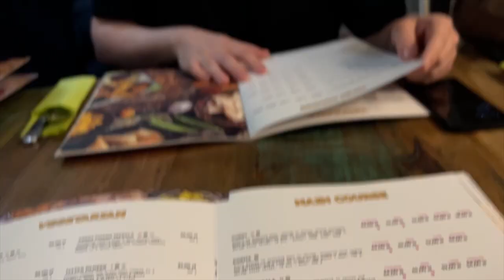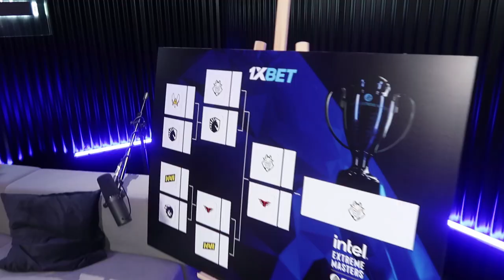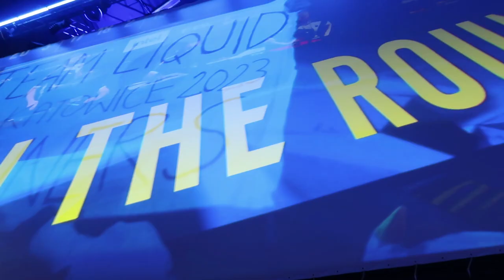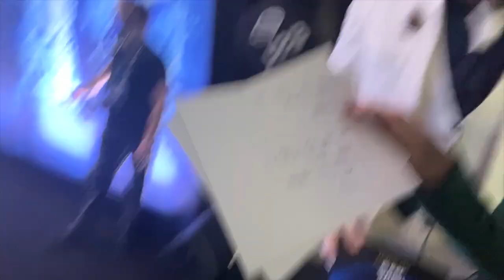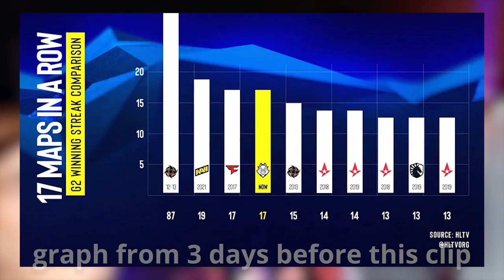NIKO FINALLY WINS KATOWICE! IEM Playoffs behind the scenes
Welcome to part 2 of my IEM Katowice behind the scenes vlog!